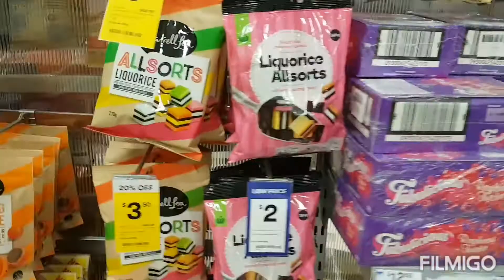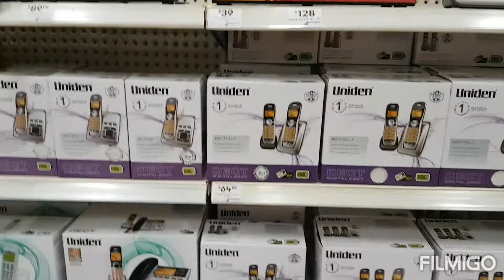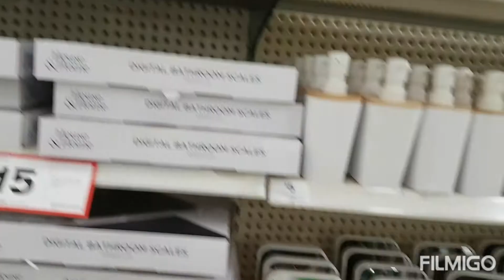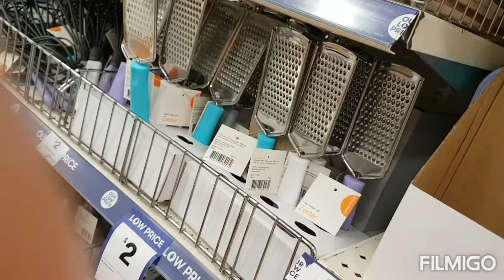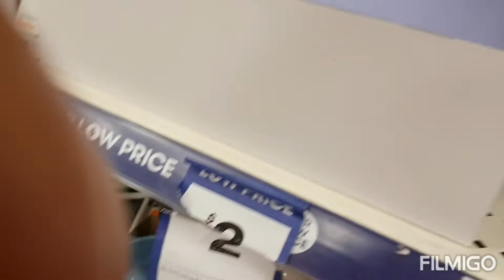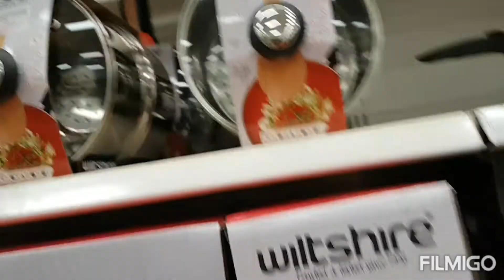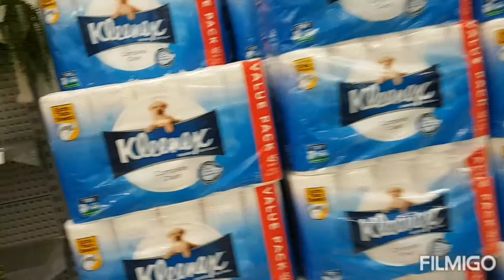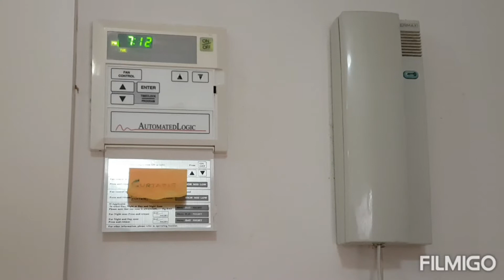After ten months visit shopping mall...😊